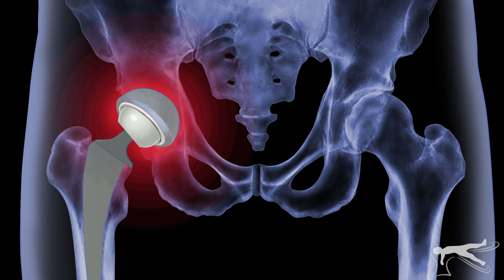AHF 2024 Nashville | 17 - 18 May 2024 | Anterior Hip Foundation Annual Meeting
Join us to Ditch the Dogma, push boundaries and challenge the status quo at the anterior hip orthopaedic event of the year!

Event Highlights include:
• A day and a half of discussions, case-focused debates and presentations covering topics including: stiff spines and the anterior approach, why you shouldn’t be afraid of varus, which technologies really deliver value in 2024, hip replacements in the ASC, and much more.

• The Ortho SharkTank is back!
• Earn CME!
• Get hands-on experience in our cadaver labs
• It’s Music City! Make a weekend of it!

We’re adding more case-based discussions and breakout sessions to enable in-depth debate centered on complex issues.

Submissions are also now being accepted for electronic posters/ abstracts and multimedia presentations.